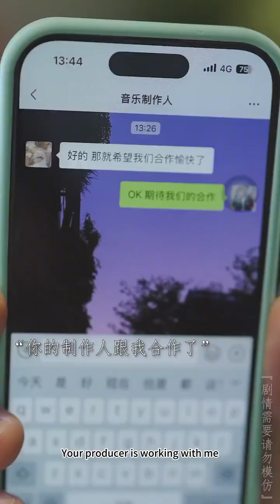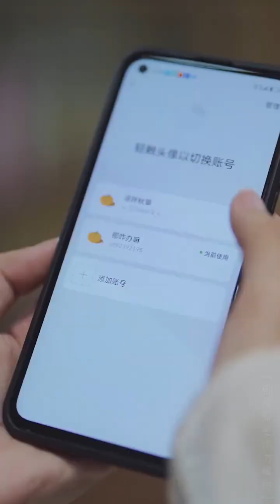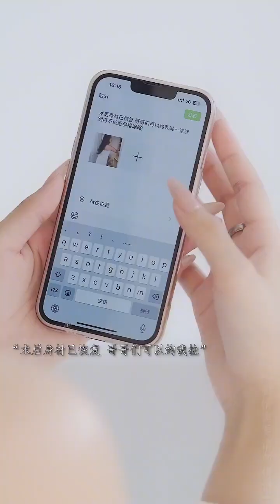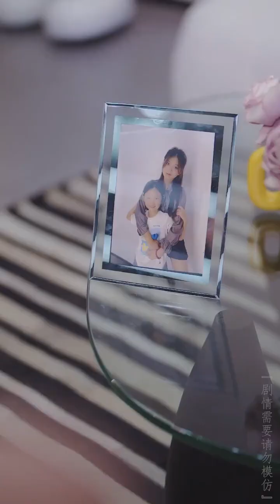The Younger Brother I Brought Home Drunk Actually Saved Me In The Workplace!